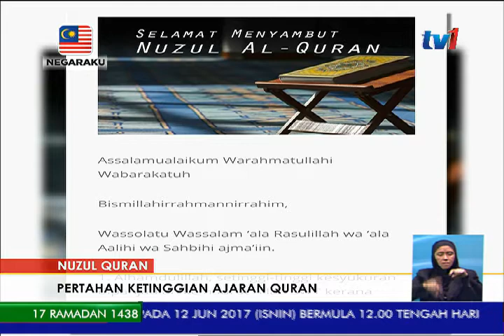NUZUL AL-QURAN – PERTAHAN KETINGGIAN AJARAN AL-QURAN [11 JUN 2017]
Sempena peristiwa Nuzul Quran 1438 Hijrah yang akan disambut esok... umat Islam diajak sentiasa berusaha mempertahan ketinggian Al-Quran dan ajaran-ajarannya.